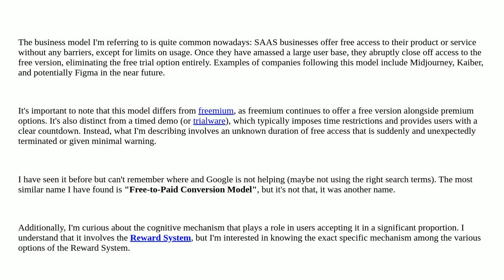Ux: What's the name of this business model and what's the cognitive mechanism involved?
What's the name of this business model and what's the cognitive mechanism involved?

A special thanks goes out to the community

  terminology psychology business behavioral-economics